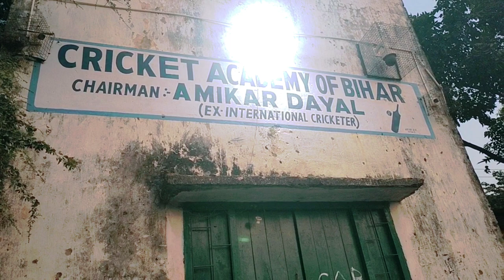Mominul Haque stadium | Patna stadium | patna ka stadium patna bihar